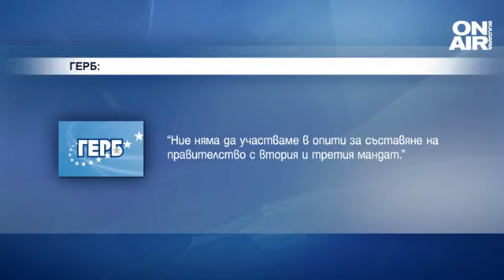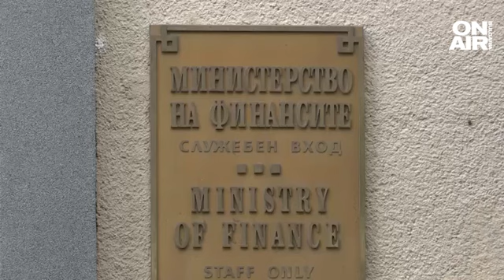Борисов затвори вратата: Няма да има преговори при втория мандат за кабинет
От ПП-ДБ излязоха с предложение към ГЕРБ за Национален мандат за правителство. Още преди Атанас Атанасов да отправи предложението за общ втори мандат към ГЕРБ, лидерът на партията Бойко Борисов отклони все още неполучената тогава покана.

"Не ви ли се струва нахално след всичките тези преговори да кажат "Връщаме се, всички министри са наши, айде сега дайте ни регулаторите и службите и всичко останало"?! Нали не мислите, че моето влияние е безгранично и в неделя ще кажем "не", а днес ще кажа дайте отначало", заяви Борисов.

Подобно на Борисов, Делян Пеевски също обвини "Продължаваме промяната" за провала на първия мандат.